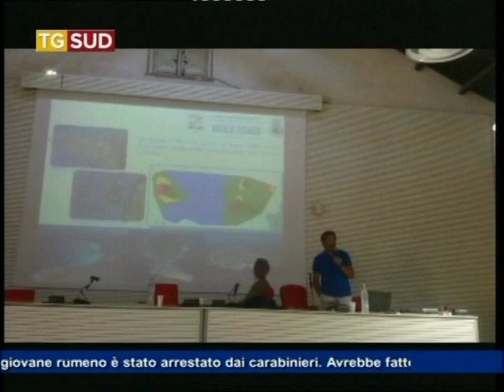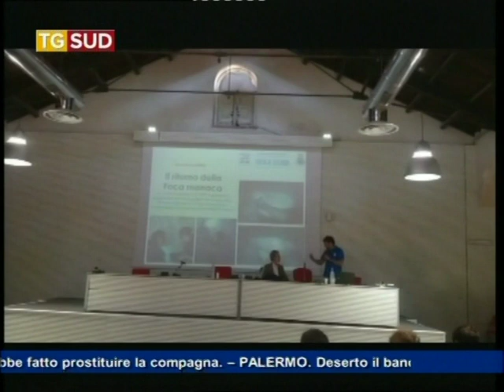Tg 9 giugno 2015